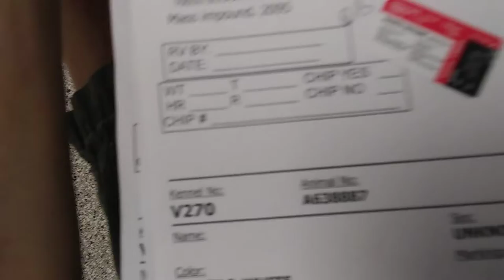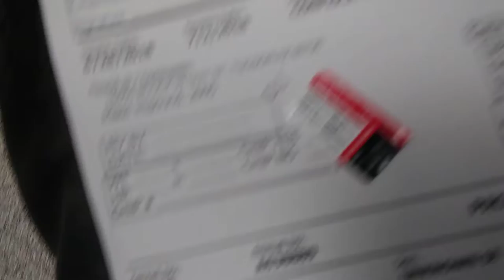Doggies Soon Adoptable in Tucson at Pima Animal Care Center 6-28-18-"some of the littlest littles":)